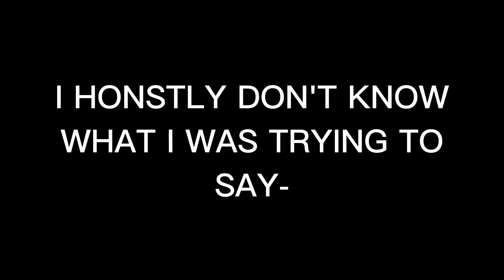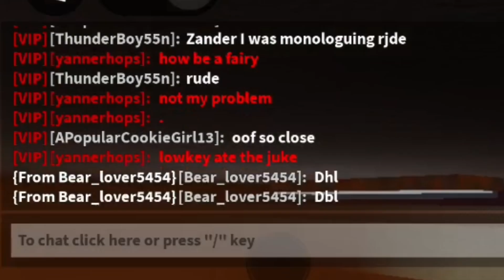I FIGHT FOR A PC, ONLY FOR IT TO GET FINISHED WITHOUT ME!! 😭 (Roblox Flee The Facility)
🎆BORED? Check Out Some Playlists With Different Games I play! 🍦